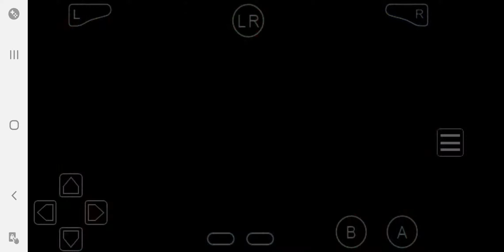Legacy of Goku 3 The great Sayian man (Not so great)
we continue with legacy of goku 3 Goku is a bit over powered so pikkon became a cake walk now we have Gohan in our hands and whoo boy does gohans stat suuuuuck. So like Goku going to be doing a big Exp grind and yes the Title is satire due to the fact I pretty much died 3 times lol.

but anyway. Next on my list is level boost everyone then continue the story plot.

hope you all have have an awesome morning afternoon or evening.